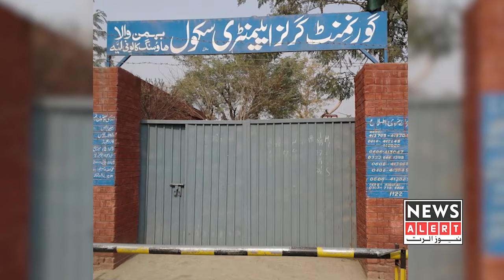Punajb Education Department|Order's for schools under Section 144 |Section 144 in whole Punjab|2020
جو اسکول یا ٹیوشن اکیڈمی کسی بھی بہانے سے کھلی نظر آئے اور وہاں کوئی اساتذہ طلباء یا ملازمین موجود ہوں اسکے مالک اور پرنسپل سمیت ڈائریکٹر کے خلاف بھی ایف آئی آر درج کروائی جائے گی ۔
 ملی بھگت ، حقائق کی چشم پوشی اور غفلت پر متعلقہ افراد کو بھی شاملِ جُرم کر کے ضلعی انتظامیہ قانونی ایکشن لے گی
ڈسٹرکٹ ایجوکیشن اتھارٹی گجرات کے احکامات میں یہ بھی شامل ہے کہ دیگر حکومتی ادارے اور فورسز بھی ہمارے ڈیپارٹمنٹ کی نگرانی اور احکامات کی تعمیل کو تنقیدی نظر سے دیکھ رہے ہیں جس کے پیش نظر کسی بھی قسم کی وائلیشن برداشت نہیں کی جائے گی ،
جبکہ پرائیویٹ اداروں پر بھی یہی قانون لاگو ہو گا اگر کوئی بھی کالج یا انسٹیٹیو ٹ ضلع بھر میں کھلا پایاجائے تو عوام الناس سے گزارش ہے کہ فوراً ضلعی انتظامیہ کو خبر دے